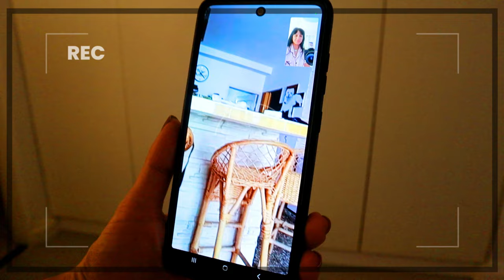Diego NO está muy contento de regresar 🤷‍♀️🥴le cantamos felicidades en casa 🏡decoraciones nuevas 🙌